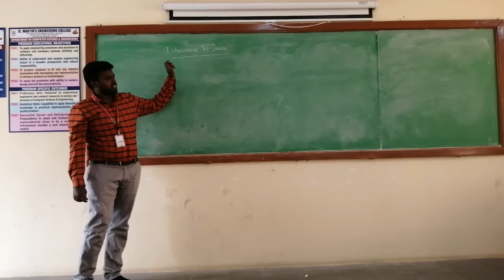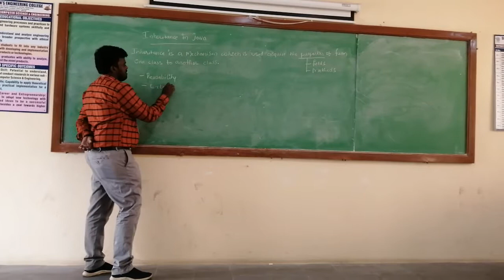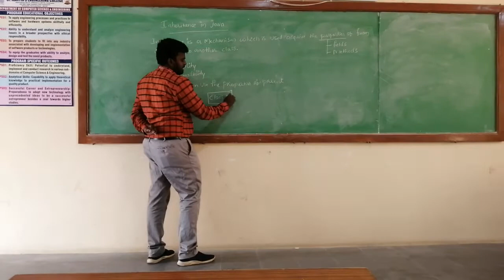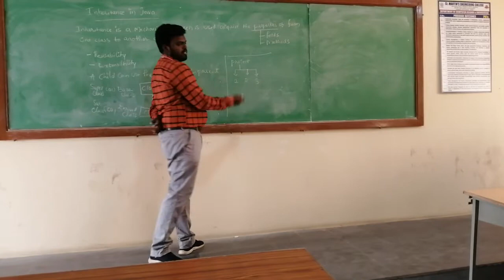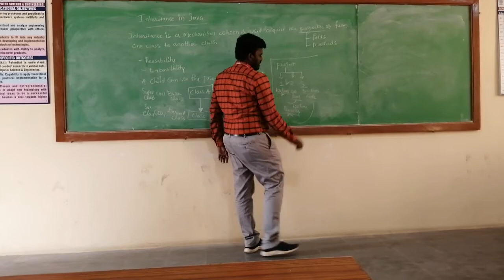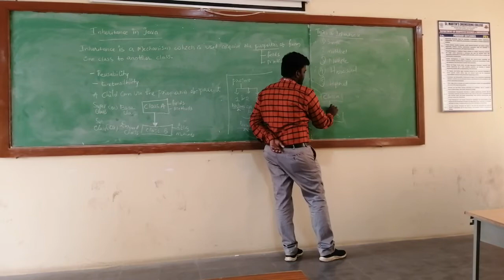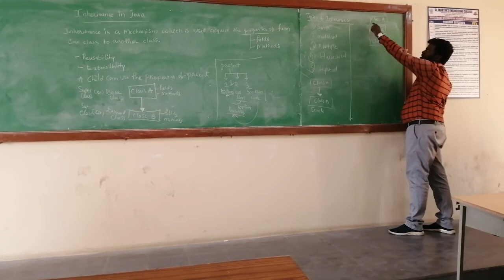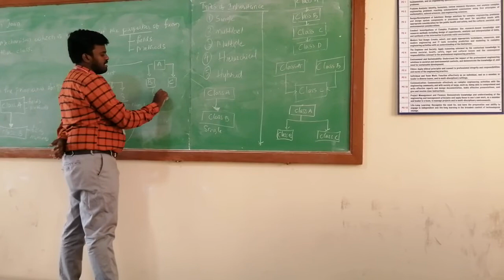D Krishna JAVA Inheritance